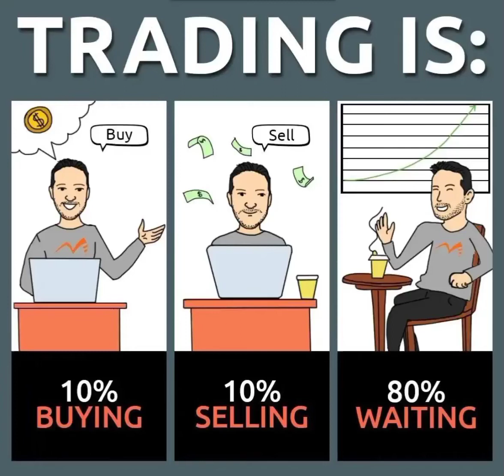stockmarket stocks investing trading invest nifty sensex stock bse stockmarketnews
Trading और Investing करने के लिए आज ही हमें DM (message) करें।

शेयर बाजार के बारे में सिखने के लिए @stocktrader3090 को Follow करें।

TAG👇LIKE👍/COMMENT✍️